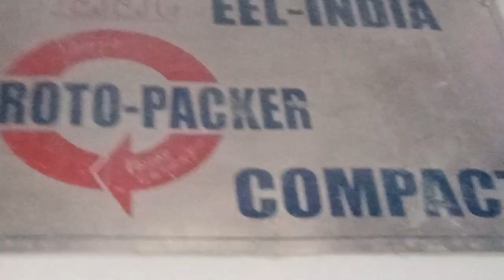Roto pecker EEL Indian how to replacement of nozzle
Roto pecker EEL Indian